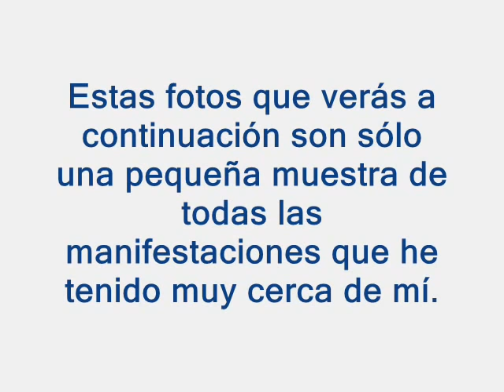++ Manifestaciones y Orbes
Video con fotografiás seleccionadas -de más de 200- obtenidas por Miryam Dietrich con presencia de orbes y manifestaciones de LUZ sin explicación aparente

Libros de Miryam Dietrich disponibles en amazon